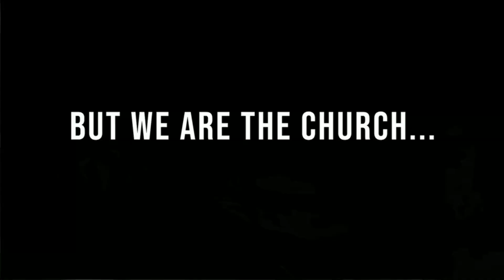We Are The Church Pt II | John Gray